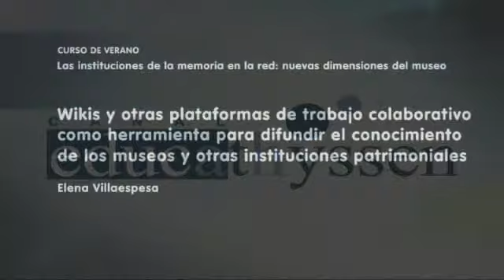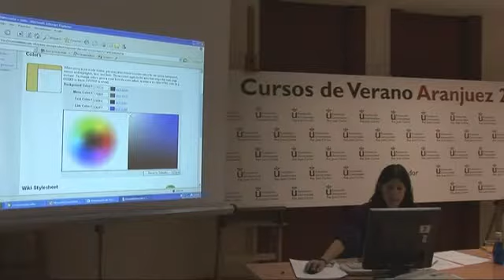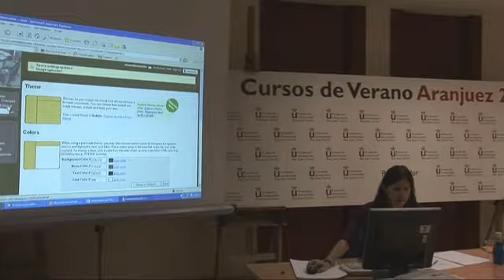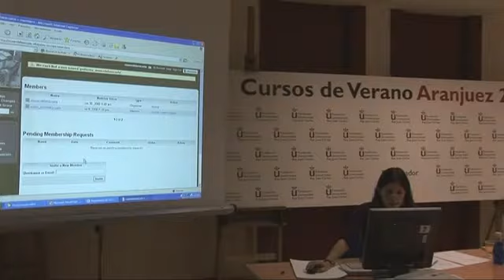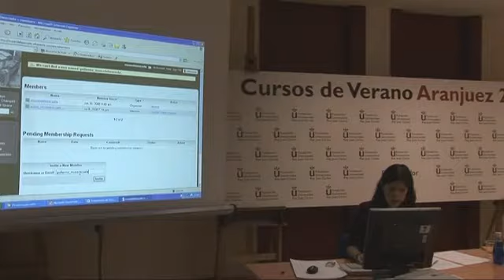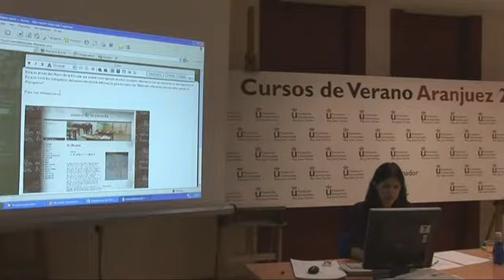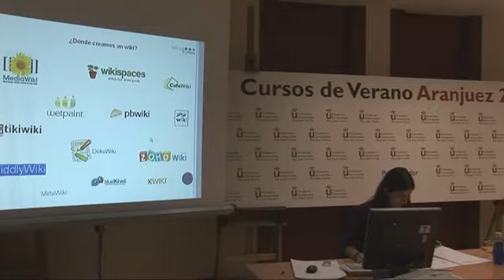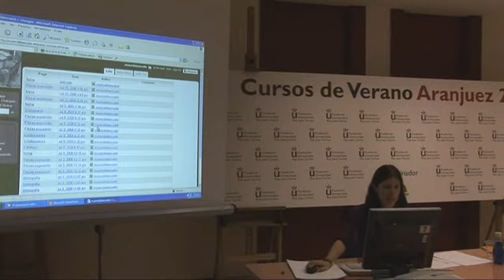E. Villaespesa. Wikis y otras plataformas (3)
Las instituciones de la memoria en la red: Nuevas dimensiones del museo. Elena Villaespesa (Museo Thyssen-Bornemisza). Conferencia: Wikis y otras plataformas de trabajo colaborativo como herramientas para difundir el conocimiento de los museos y otras instituciones patrimoniales. 17 de julio de 2008.